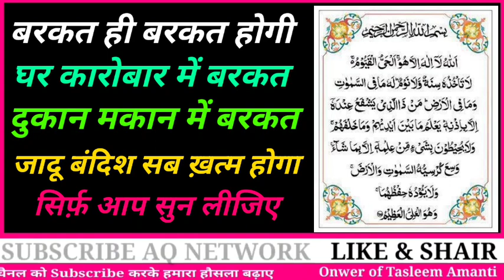Aytul kursi ki fazilat or uske fayde | what are the benefits of reciting Ayatul Kursi |सिर्फ़ सुन लो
अगर आपको यह हमारी वीडियो पसंद आई हो तो इस वीडियो को दिल से एक लाइक कर दें और चैनल को सब्सक्राइब नहीं किया है तो चैनल को सब्सक्राइब करें और तमाम रिश्तेदारों में अपने दोस्तों में इस वीडियो को शेयर भी जरूर करें

Seven benefits of Ayatul Kursi
7 benefits of Ayatul Kursi
Ayatul Kursi ki fazilat quran Hadees
Ayatul Kursi ki fazilat in English
Wazifa Ayatul Kursi ki fazilat
Ayatul Kursi ki fazilat in Hindi
आयतल कुर्सी पढ़ने के क्या फायदे हैं
आयतल कुर्सी कितनी बार पढ़नी चाहिए
कुरान की सबसे शक्तिशाली आयत कौन सी है
आयतल कुर्सी के मायने क्या है
Ayatul Kursi
Ayatul Kursi in Hindi
आयतल कुर्सी का वजीफा
अयातुल कुर्सी इन हिंदी pdf
आयतल कुर्सी इमेज
What is the benefit of Ayatul Kursi English
What is the powerful of Ayatul Kursi
What are the benefits of Ayatul Kursi Bukhari
What is the essence of Ayatul Kursi

What are the benefits of reciting Ayatul Kursi
What happens if you read surah Al Kursi
Surah Al Kursi padhne se kya hota hai
What are the benefits of Ayatul Kursi 11 Times

Ful Ayatul Kursi
Ayatul Kursi 70 times wazifa
41 time Ayatul Kursi wazifa
Ayatul Kursi 21 times benefits
Ayatul Kursi 70 times wazifa ubqari